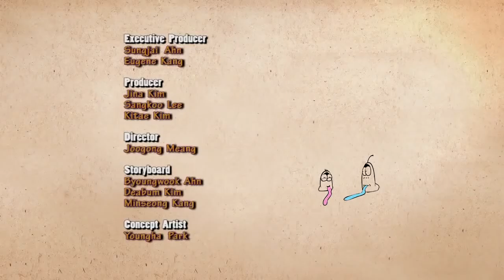Larva Season 1 Ep 44 Balloon HD